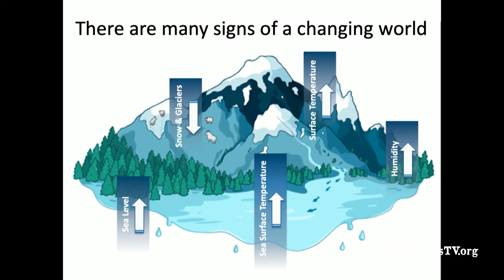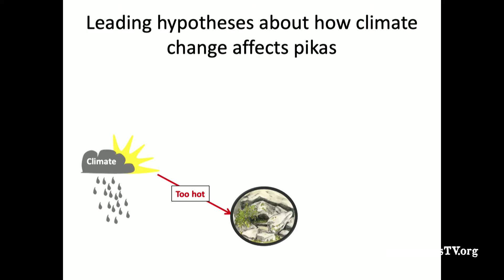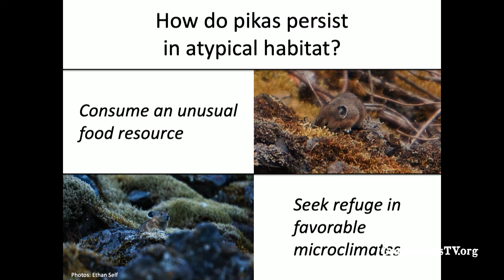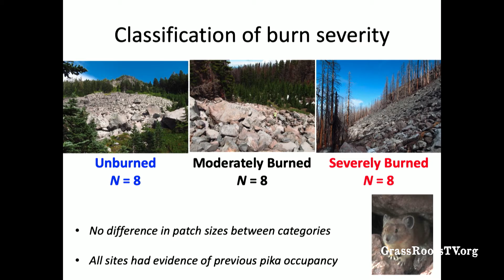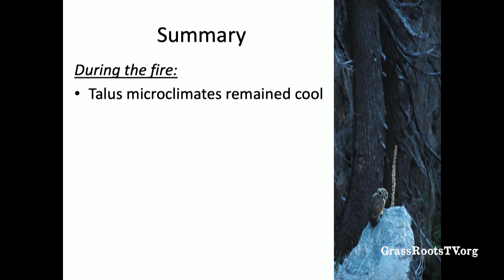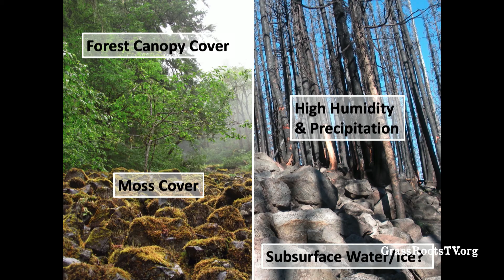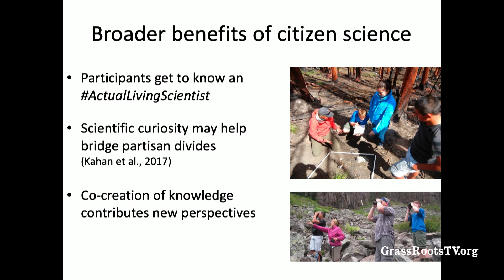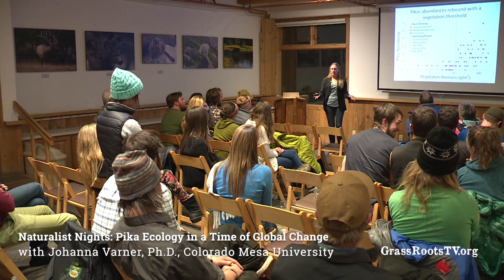Naturalist Nights - "Too Hot to Trot? Pika Ecology in a Time of Global Change"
American pikas are small mammals that typically live in rockslides and boulder fields at high elevations – you may have seen them hiking in the mountains around Aspen during the summer! These adorable animals are sometimes considered “canaries” in the “coal mine” of climate change because they are sensitive to warm temperatures and cannot disperse very far. But despite their reliance on cold climates, pikas are sometimes found in surprising places. Johanna Varner studies how these animals persist in these unusual habitats, with the goal of understanding how we can better manage and protect them. She will share some recent findings on how pikas can modify their behavior to accommodate some aspects of climate change and how Roaring Fork Valley residents can get involved in monitoring the pikas close to home.

Johanna Varner, Ph.D., Colorado Mesa University